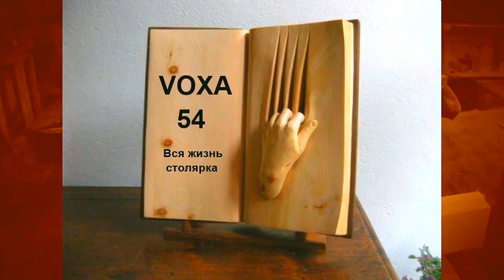Мебельные заглушки № 2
Мебельные заглушки № 2 ,И почему боюсь делать их пером .(Вы можете выразить благодарность автору данного ролика
,You can thank the author of this video on ,WebMoney ;  R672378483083    Z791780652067  )